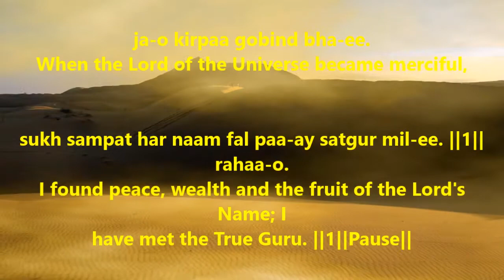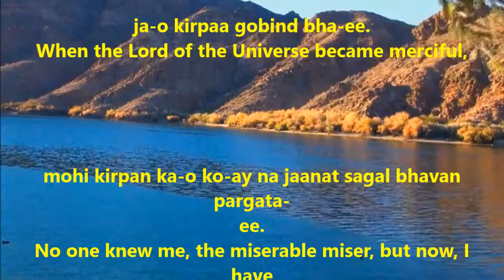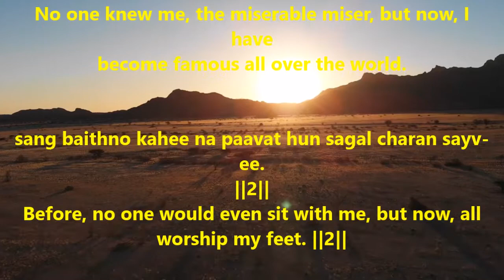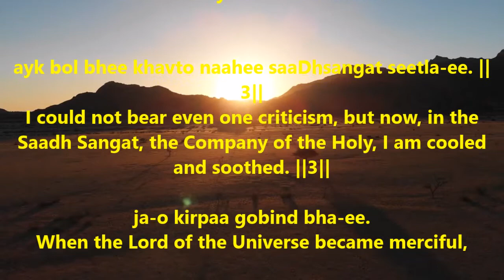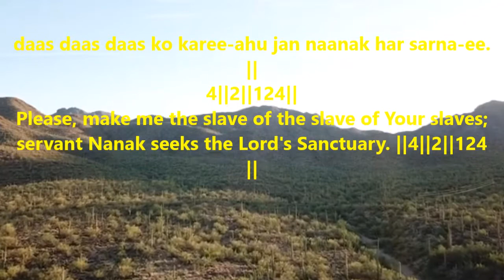jo kirpaa gobind bha ee II When the Lord of the Universe became merciful,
ja-o kirpaa gobind bha-ee.
When the Lord of the Universe became merciful,

sukh sampat har naam fal paa-ay satgur mil-ee. ||1|| rahaa-o.
I found peace, wealth and the fruit of the Lord's Name; I have met the True Guru. ||1||Pause||

apusat baat tay bha-ee seeDhree doot dusat sajna-ee.
That which was upside-down has been set upright; the deadly enemies and adversaries have become friends.

anDhkaar meh ratan pargaasi-o maleen buDh hachhna-ee. ||1||
In the darkness, the jewel shines forth, and the impure understanding has become pure. ||1||

mohi kirpan ka-o ko-ay na jaanat sagal bhavan pargata-ee.
No one knew me, the miserable miser, but now, I have become famous all over the world.

sang baithno kahee na paavat hun sagal charan sayv-ee. ||2||
Before, no one would even sit with me, but now, all worship my feet. ||2||

aadh aadh ka-o firat dhoondh-tay man sagal tarisan bujh ga-ee.
I used to wander in search of pennies, but now, all the desires of my mind are satisfied.

ayk bol bhee khavto naahee saaDhsangat seetla-ee. ||3||
I could not bear even one criticism, but now, in the Saadh Sangat, the Company of the Holy, I am cooled and soothed. ||3||

ayk jeeh gun kavan vakhaanai agam agam agma-ee.
What Glorious Virtues of the Inaccessible, Unfathomable, Profound Lord can one mere tongue describe?

daas daas daas ko karee-ahu jan naanak har sarna-ee. ||4||2||124||
Please, make me the slave of the slave of Your slaves; servant Nanak seeks the Lord's Sanctuary. ||4||2||124||